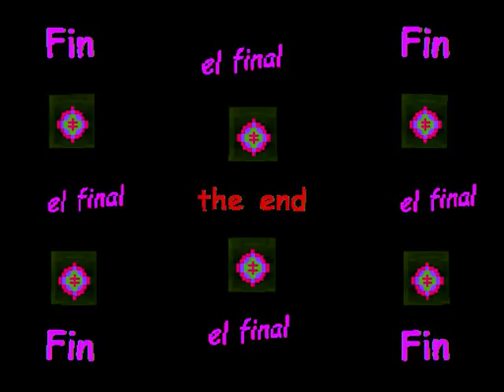Cocaine (by Jackson Browne & David Lindley at Shoreline Amphitheater '89)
Skip Way here with Cocaine ~ my  riffs on my edit of a photo taken by my sister (and fine artist) Andrea Way. The soundtrack is Jackson Browne's humorous, updated version of the Gary Davis blues, Cocaine -- featuring the fiddle of David Lindley which has graced so many of Jackson's recordings. This was part of Jackson's concert at Shoreline Amphitheater, Mountain View, CA on 8-25-89. His band included:  Jackson (vocals, piano, guitar), David Lindley (fiddle, lap steel), Scott Thurston (keyboards, guitar, backing vocals), Kevin Dukes (guitar, backing vocals), Doug Haywood (saxophone, keyboards, backing vocals, guitar), Bob Glaub (bass), and Michael Jochum (drums). Click on the "X" to close the ad, if any.
It is my hope that I will be able to share this wonderful performance in this video without complaint.  If any rights holder or  publisher complains, I will take the video down. Since I am using this music for non-commercial purposes to educate those not familiar with these wonderful musicians and to share it with those who have not heard this performance, I would hope it is considered "fair use" under Section 107 of the Copyright Act of 1976.